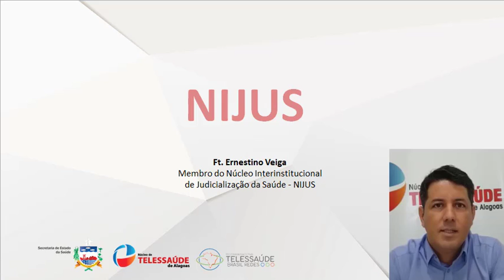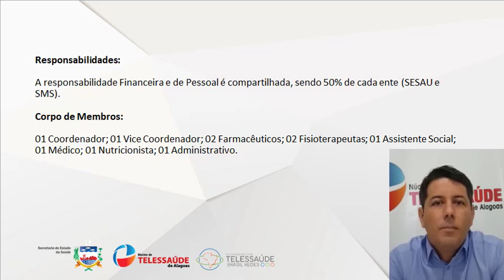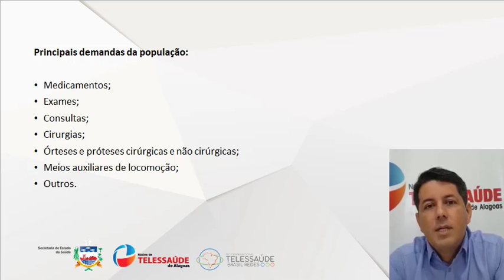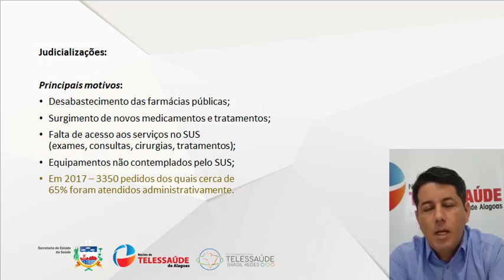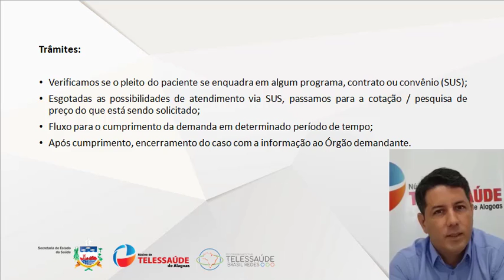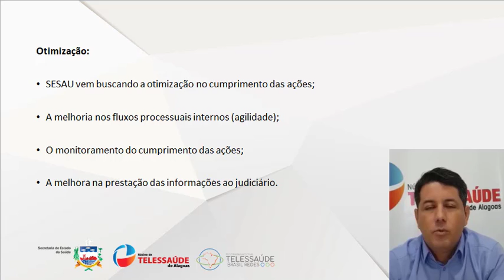NIJUS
Palestrante: Ernestino Veiga, Membro do Núcleo Interinstitucional de Judicialização de Saúde

Público Alvo: Gestores e profissionais da Atenção Básica